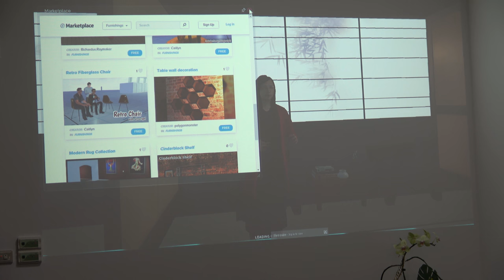NextTV 陳雅琳 VR 採訪，會前討論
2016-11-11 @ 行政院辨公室